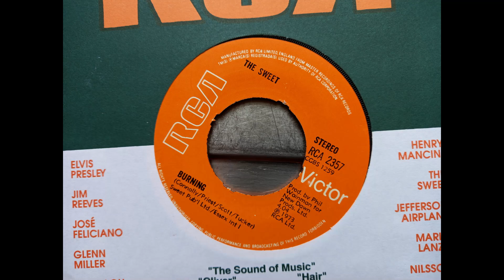The Sweet - Burning (1973 RCA 2357 b-side) Vinyl rip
Burning was the flip side to the 1973 Sweet single, Hell Raiser. Proof if any is needed that the flip side of singles can hide some tasty treats.